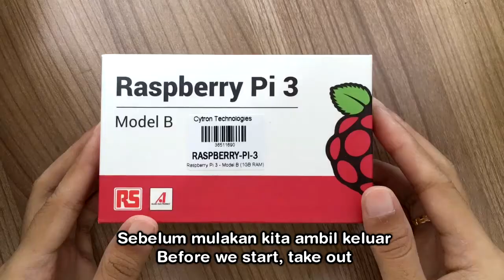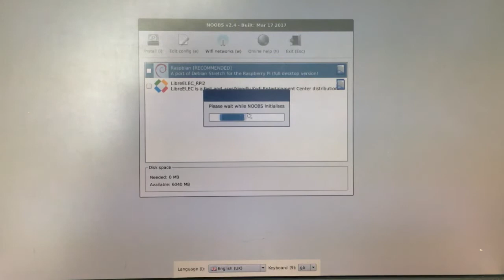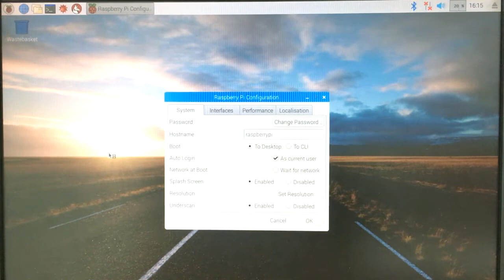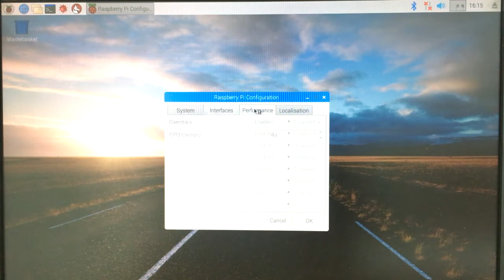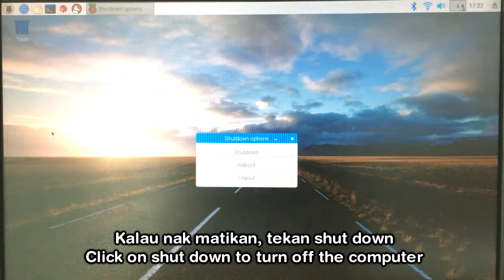Cytron Online Course for Raspberry Pi 3 Part 1: How to set up Raspberry Pi 3 as a mini compute